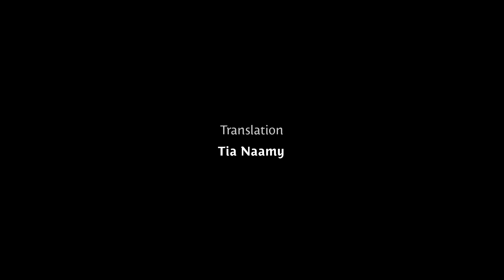Guilt #4 by Maria Ghafary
Ep4: What if i build my home inside? Would anyone be able to take it away?

Artist’s statement:
“Art, for me, is not learned nor acquired; it comes from within—a manifestation of our thoughts, emotions, and lived experiences. Whether it's pain, happiness, suffering, love, joy, or any other facet of human existence, my art language is love. I believe that we're all interconnected, and through art, we can spread love both between us and within us, bringing us closer and uniting us.
Telling stories that, from my perception, are worth telling is what I love to do. Through my lens, creating films becomes a way to document, archive, and communicate our existence. It allows me to capture the essence of life, portraying the beauty and complexity of human experience in a way that resonates deeply with others.” MARIA GHAFARI